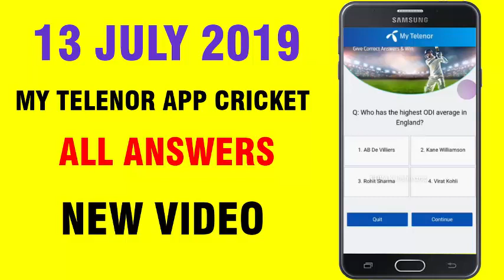Q: who has the highest ODI average in England?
All Questions:
Q: The players of which team have scored the most number of 100s in world cups?

Q: What is the record for the maximum number of sixes hit in an ODI match?

Q : who was the fastest to take 50 wickets in the world cup?

Q: which player has not been involved in 5100+ partnerships in world cup?

My telenor app cricket answer 13 july 2019 all questions
My telenor app cricket quiz answer 13 july 2019 questions
My telenor app cricket quiz win and play answer 13 July 2019
My telenor app cricket quiz win and play upto 2gb answer 13 July 2019 questions  questions

My telenor app cricket win and play  answer 13-july 2019 questions
My telenor app cricket answer 13 july 2019 questions | Play and win
My telenor app 13 july answers
play and win 13 july  answers
play and win telenor 13 July answers
play and win cricket quiz 13 july 2019 answers
play and win 13 july 2019
play and win my telenor cricket 13 july 2019
 Free internet, :
my telenor apps free internet,
 Daily, Internet, Answer|play, Correct,
 Questions, All, App, Telenor, My,
June, Today, Play and win today question answer,
 2gb free internet
Aaj k sawalon k jawab my Telenor
Aaj dy jawab my telenor dy
13 July 2019 All Questions Answer
Get Free Internet on Telenor

By
Wasee